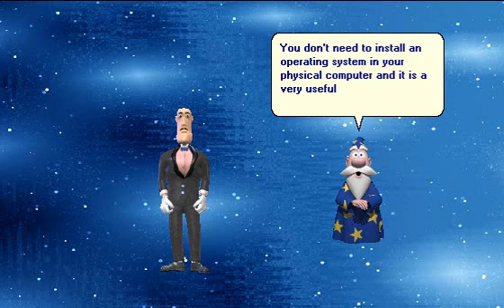How to use Microsoft Agent in virtual machine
In this video, Merlin and James are explaining how to use Microsoft Agent in virtual machine.